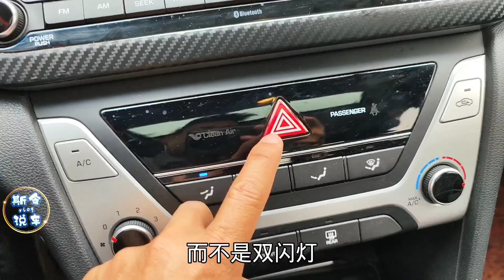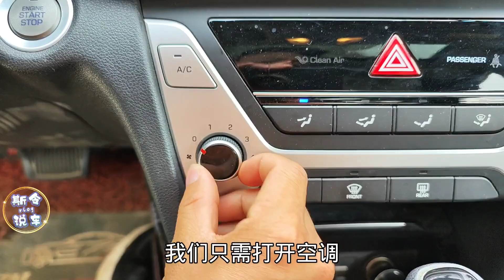跑高速遇到暴雨，10年老司机都容易做错的技巧，这才是正确做法